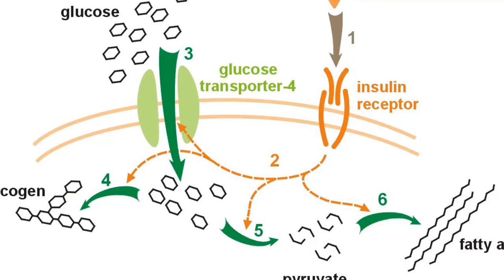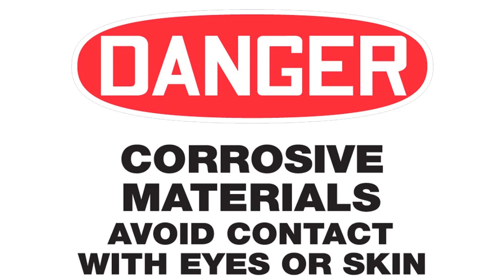The Truth About High Fructose Corn Syrup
PLEASE NOTE: I am not a scientist, however I am a knowledgeable person and have done some research on High Fructose Corn Syrup. I have done my best in this presentation to provide a fair and accurate assessment of the facts behind HFCS. If you enjoy this video, please share it!